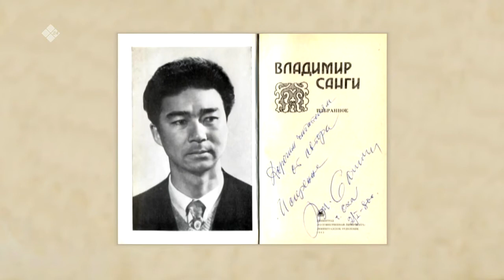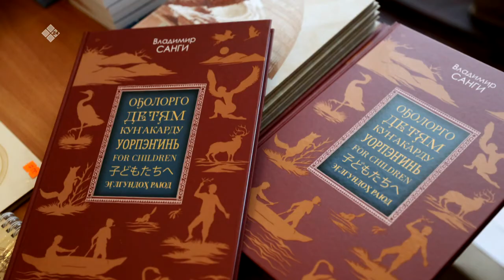«Детям - достойное наследие» (23.03.21)